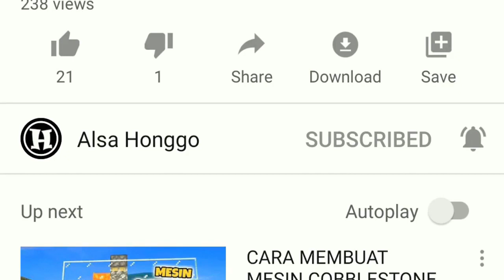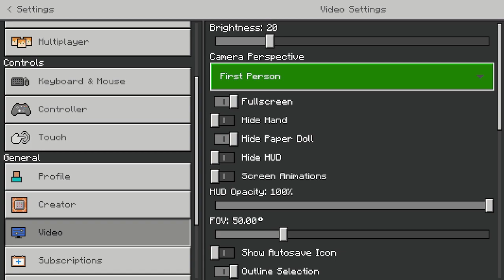NYARI ANAK KUNTILANAK DI MINECRAFT | MAP HORROR MCPE 1.18 BUATAN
KITA NYARI ANAK KUNTILANAK DI MINECRAFT.

ATURAN MAIN :
TONTON SAMPAI HABIS. 🙏🏻